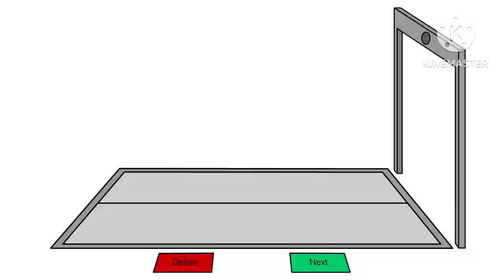My Symbol Lore 11